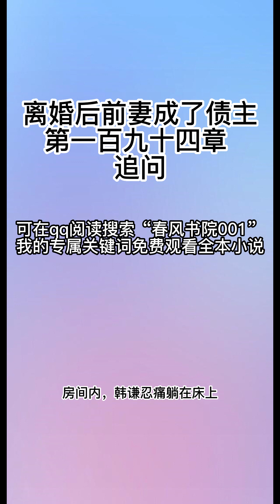离婚后前妻成了债主194